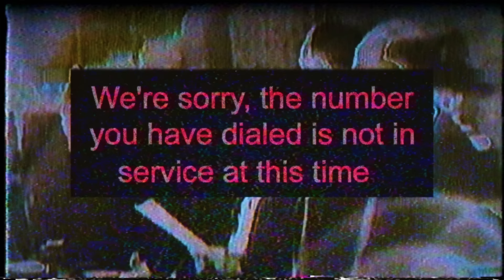Bring Me The Horizon - sugar honey ice & tea (Official Video)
Directed by Brian Cox + Oliver Sykes

LYRICS:

Count down the thunder
I think we’re too close for comfort
So no don’t rock the boat
& don’t calm the storm
God already gave you his answer
Blink, I’m sorry its over
The whistle’s been blown, I
Think you got the wrong number
I’m breaking up
Want to make a connection
Can’t get no reception
Leave a message after the tone.
Cos it’s got my head my running 24/7
I don’t know if I can figure it out
It’s so messed up
Only one thing I know for sure
Were so full of
Sugar, Honey, Ice & Tea.
Don’t move a muscle
No we cant have a struggle
But the “situation is in control”
So play pretend that it’s all good
you can tell the messiah
His pants are on fire
I politely decline I
Gotta go I gotta
stick my head in the sand and,
block out all the sadness
La la la la la la.
Cos it’s got my head like 24/7
It’s all messed up
And it’s got my head running 24/7
I don’t reckon I can figure it out
& we all march on like we know the way to heaven
Who the hell died and made you the king?
We don’t know what we want
But we know that we want it
Yeah we want it
Yeah we want it right now.